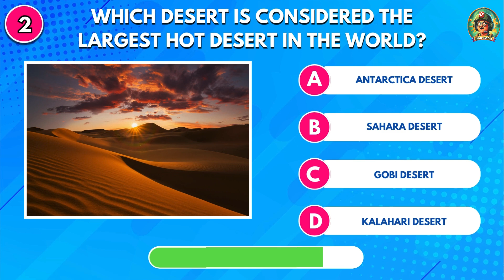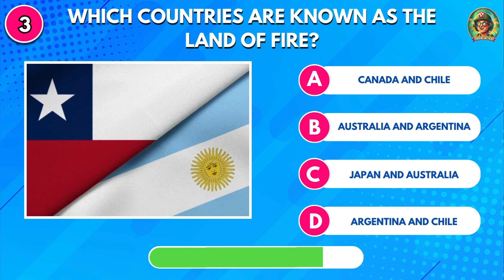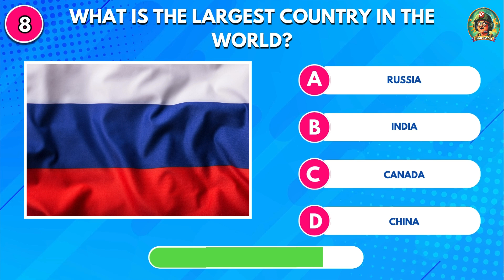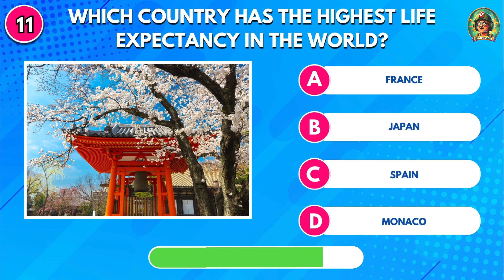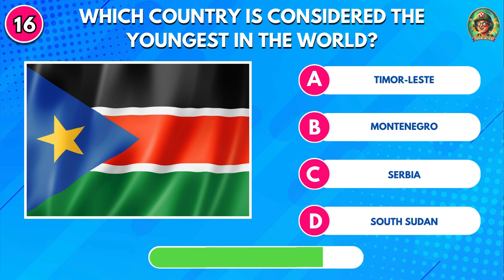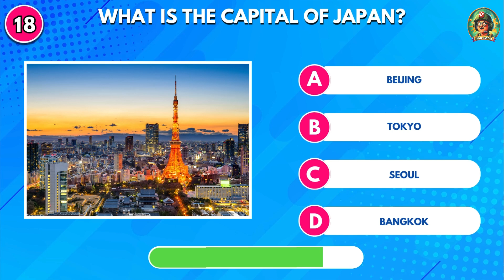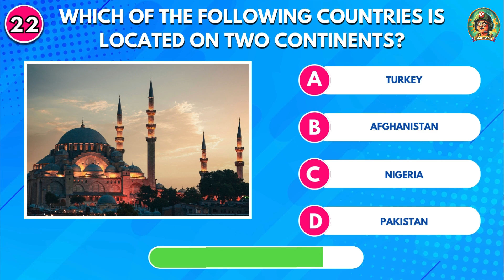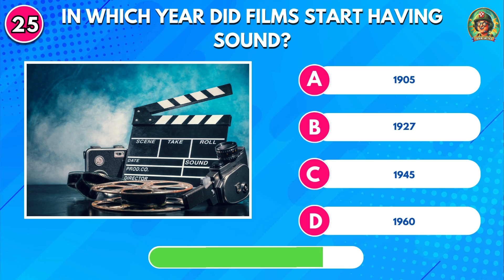Answer 25 High IQ Questions Correctly and prove you’re a Genius! 🧠🎓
🧠 Welcome to the Intelligence Test channel! Think you have a sharp mind and a wealth of general knowledge? It's time to put your skills to the test! In this video, we present 100 challenging questions covering a wide range of topics to truly assess your knowledge and challenge your intellect.

Watch, answer the questions, and see how well you perform. This quiz is not only a great way to test yourself but also an opportunity to learn new facts and trivia. Enjoy the challenge, share your results in the comments, and see how you stack up against others!

We’re here to keep you entertained and mentally sharp. Let’s get started!

IQ TEST: 🌍 Guess the Country by Its Scrambled Name! | Fun Country Quiz 🔍

EYE FOCUS TEST: 👀 How Sharp Is Your Vision? 🔍 Find Out Now!

FUN MCQ’s: General Knowledge quiz- 40 question- multiple choice question 2024

EMOJI QUIZ: Guess the food by emoji | emoji quiz

THIS OR THAT QUIZ: Would You Rather | Fun Winter Quiz

GUESS THE PICTURE: guess the celebrity in 3 seconds | 100 most famous people in 2024

WORD QUIZ: Guess the country by scrambled name | word quiz 2024

ODD ONE OUT: Spot the odd Emoji - Superheroes Edition | Marvel & DC Quiz

🎬MOVIE QUIZ: Guess the Celebrity by the Childhood Photo

MUSIC QUIZ: "Who's Singing? 🎤🎵 | Female Celebrities Edition | Taylor Swift, Olivia Rodrigo, Billie Eilish, SZA"

DISNEY QUIZ: 🎬🥦🔥 Inside Out 2 Quiz: 25 Fun Questions About the New Adventure! 🎉

🙋WOULD YOU RATHER:   💙🤔🩷 BLACKPINK vs. BTS: Are You a BLINK or ARMY? | K-POP Quiz Game 🎤🔥

LOGO QUIZ: Guess the Car Brand Logo in 5 seconds ✅ Logo Quiz - Easy, Medium, Hard, Pro Levels

KPOP QUIZ: 💙🤔🩷 BLACKPINK vs. BTS: Are You a BLINK or ARMY? | K-POP Quiz Game 🎤🔥

PERSONALITY QUIZ: 🧠 Are You Right or Left Brain Dominant? | Personality Test 🔍

SAVE ONE SONG: KPOP vs POP ❤️‍🔥 | Save One Drop One Song 🎵

CHOOSE ONE BUTTON: Choose One Button - YES or NO Challenge

NEVER HAVE I EVER: Never Have I Ever... | Fun Question School Edition